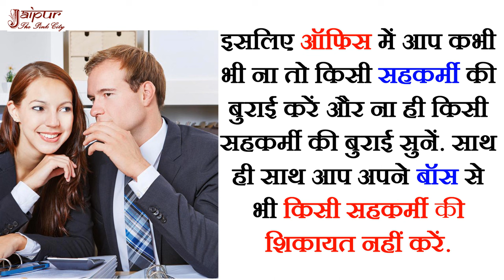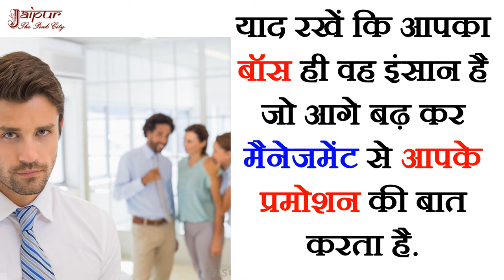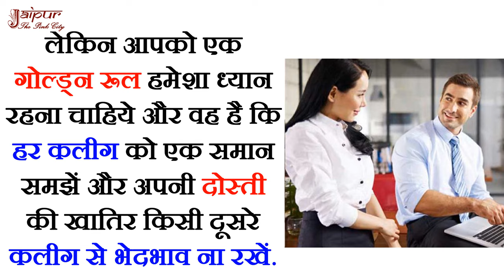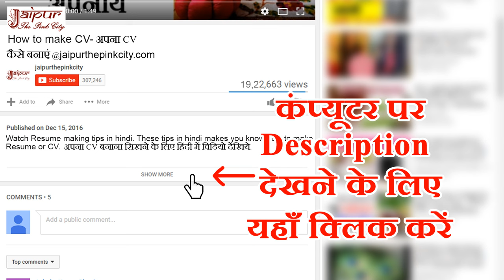Professional Career Guidance For Jobs in Hindi- Avoid Office Politics ऑफिस पॉलिटिक्स से कैसे बचें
Watch professional career guidance for jobs in Hindi to learn how to avoid office politics by entrepreneur Sameer Goyal. ऑफिस में होने वाली राजनीति को नज़रंदाज़ करने के कुछ टिप्स इस विडियो में जानें.

Friends, let's learn how to avoid office politics by following shared professional career guidelines in Hindi as shown in this youtube tutorial.

Office politics occur in most workplaces. When employees spend hours per day together and vie for the same promotions and raises, competition is inevitable. Some people claim office politics are an essential part of the workplace, but others see it as a needless and potentially lethal part of office culture that kills morale and strains relationships.

So must watch these tips to prevent your career and personal life from being damaged by rampant office politics and gossip.

Watch Other Professional Career Guidance For Jobs in Hindi at our channel by clicking the below mentioned links:
Professional Career Guidance For Jobs in Hindi about What Not To Say In Interview @
Professional career guidance in Hindi for how to apply online for jobs @